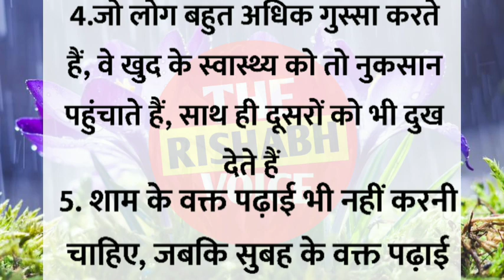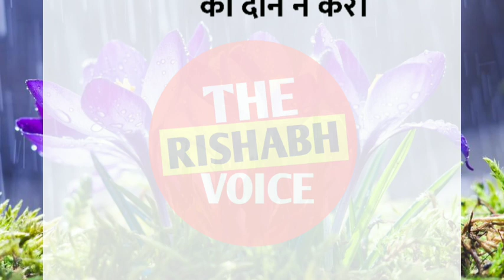शाम के समय भूल कर भी मत करना ये 7 काम वर्ना || best line ||acchhe vichar || suvichar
शाम के समय भूल कर भी मत करना ये 7 काम वर्ना || प्रेरणादायक विचार || Lessonable story | moral stories